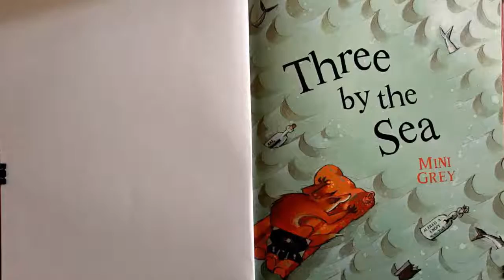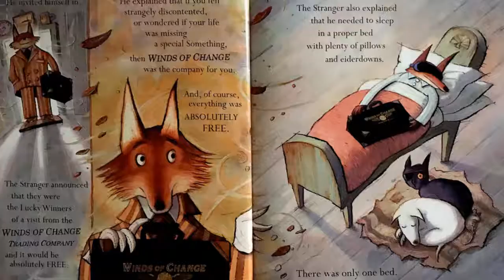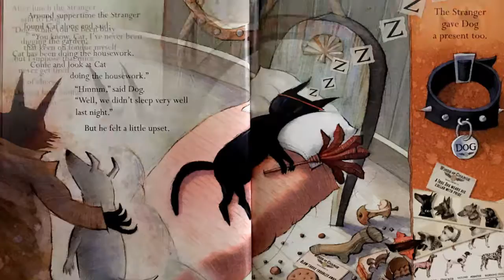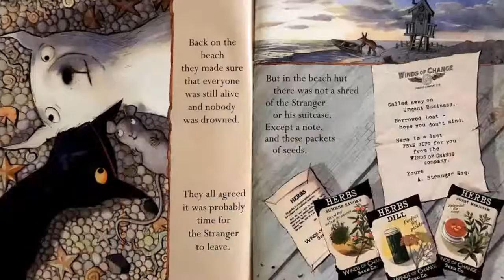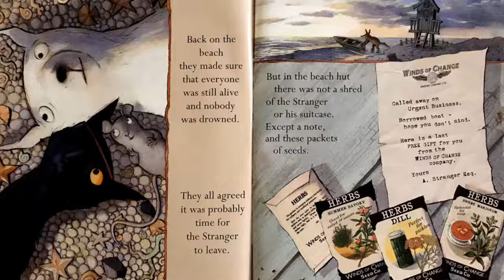Three by the Sea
Angela Santoro
Professor Currier
EDUC 235-01
Three by the Sea by Mini Grey